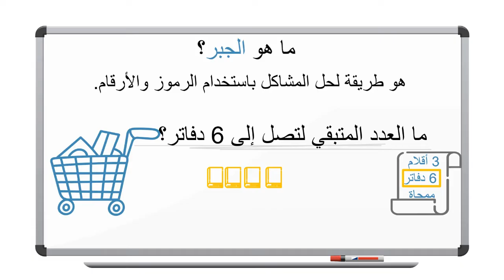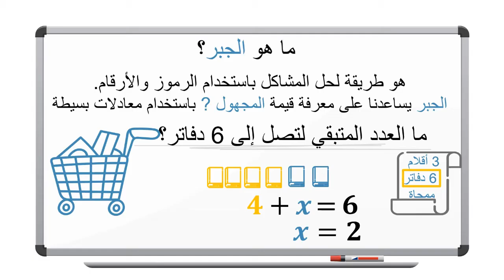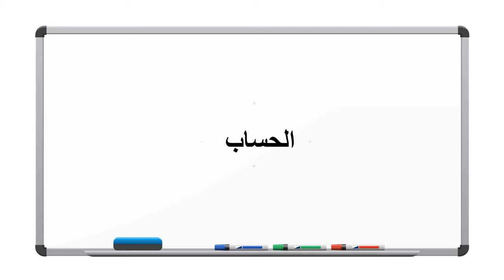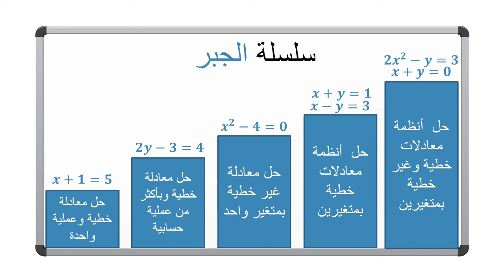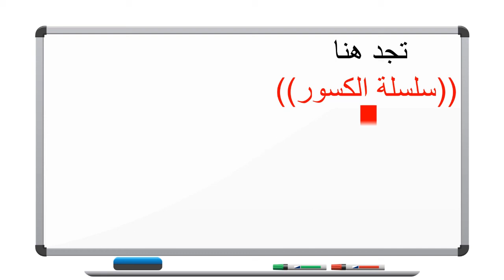اساسيات الجبر -ما هو الجبر؟ ( مقدمة - سلسلة الجبر)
في هذا الفيديو، نقدم لك مقدمة شاملة عن الجبر في بداية سلسلتنا التعليمية. ستتعرف على مفهوم الجبر وأهمية هذا الموضوع في الرياضيات وكيف يمكن استخدامه في حل المشكلات اليومية. هذا الفيديو هو الخطوة الأولى لتأسيس قاعدة معرفية قوية في الجبر قبل الانتقال إلى المواضيع المتقدمة. إذا كنت مبتدئًا في الجبر أو ترغب في تعزيز معرفتك، فهذا الفيديو هو المكان المثالي للبدء!

تابع سلسلة الجبر لتتعلم المزيد عن هذا الموضوع المثير.

00:00 المقدمة
00:22 ماهو الجبر؟
01:50 مجالات الجبر
02:35 علاقة الجبر بالحساب
03:27 مخطط لسلسلة الجبر